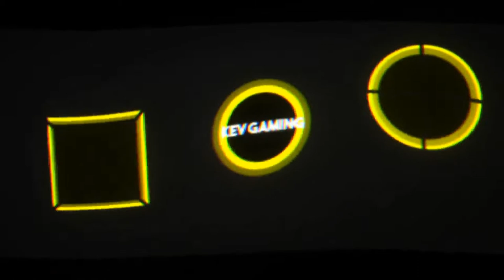Let's Play Pokémon Schild #08 Galar Mine 1